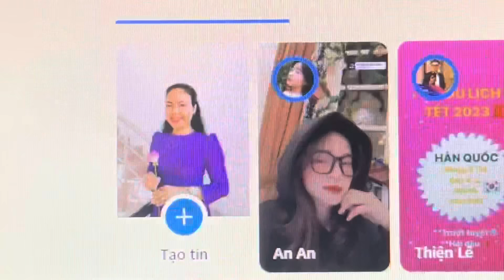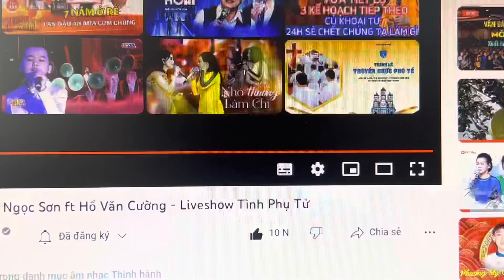1523ECƯỜNG: Fan Ở Pháp Về Đến “VỪNG” Để Hồi Tưởng Về Show 04/12